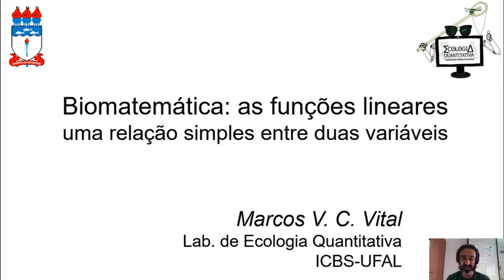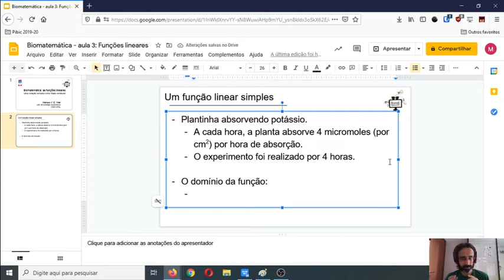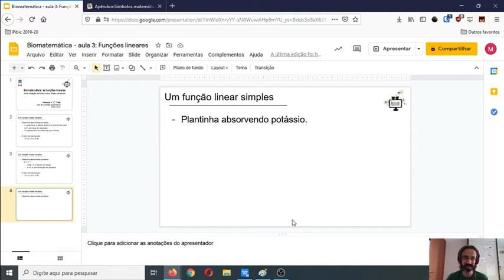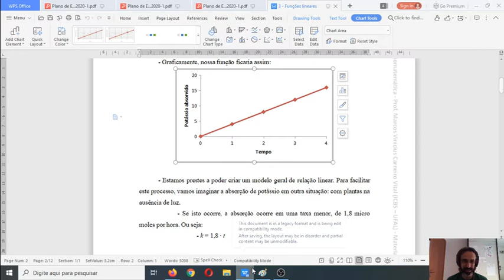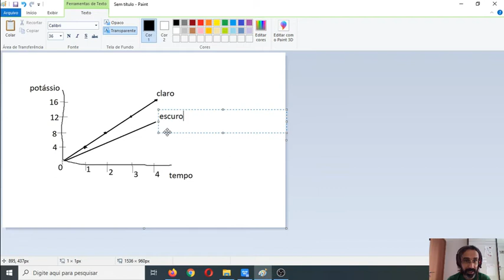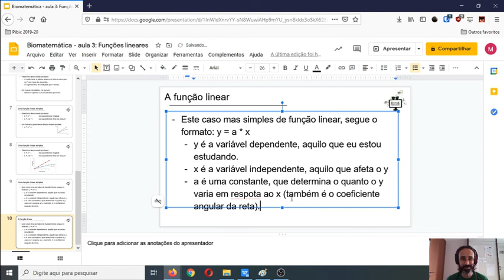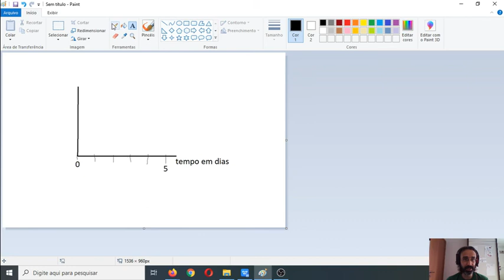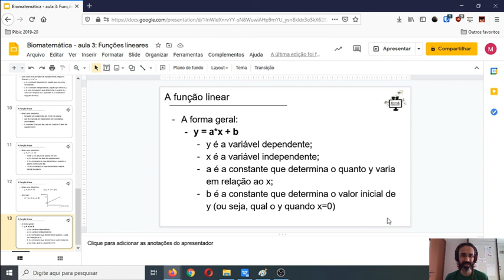Biomatemática: aula 3 (parte 1) - funções lineares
Agora que já temos uma visão geral do que são funções, vamos iniciar o estudo delas com a função linear.

Referência citada: "Introdução à Matemática para Biocientistas", E. Batschelet, Editora Interciência, 1978.